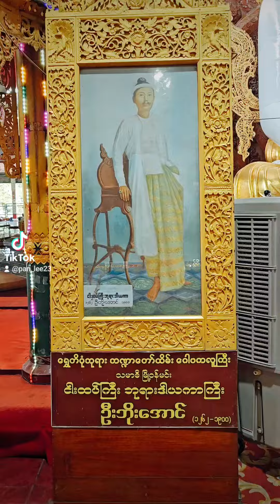วัดงาทัตยี (พระพุทธรูปทรงเครื่องจักรพรรดิ์)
@panleechanel รีวิววัดในพม่า ย่างกุ้ง